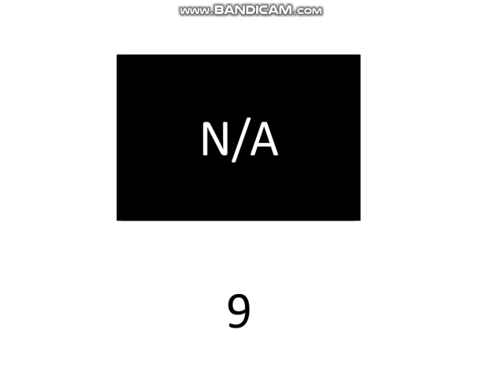Evolution of Slendybob (Ep 1-12) (for A Knight's Night!)